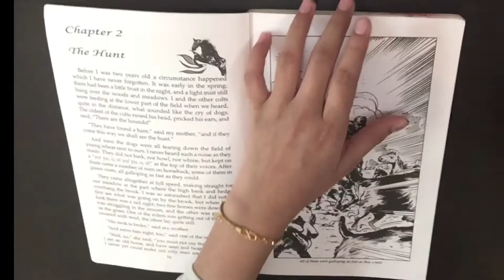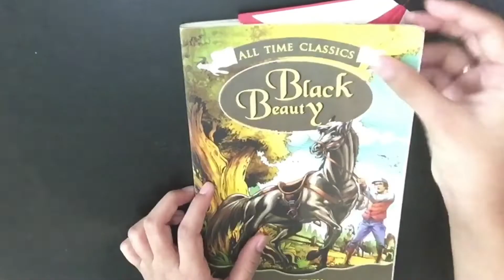Cute Fox Bookmark/Paper Pop Up Fan /Paper craft/Paper craft for kids/easy craft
rees world of colours
ridha fathima
rifa zahra
how to make a cute book mark
how to make a book mark
how to make a paper fan
how to make a paper pop up fan
paper fan
book mark